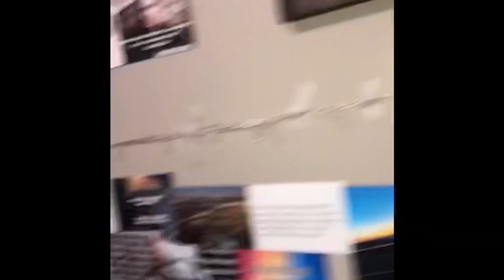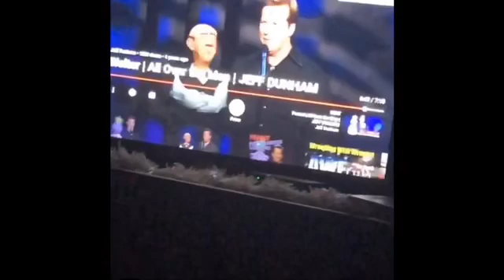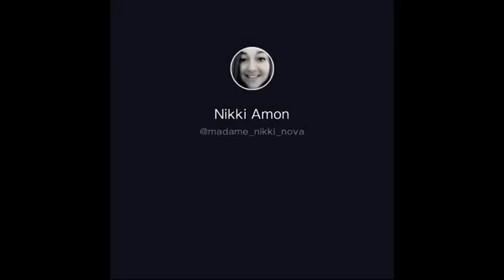It’s me buddy